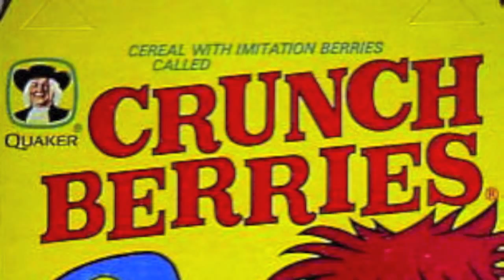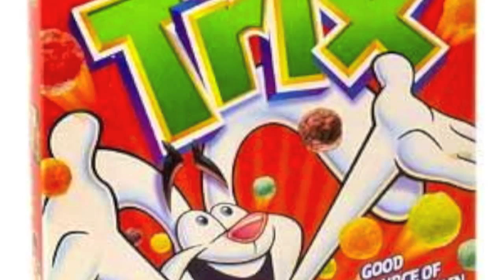"Cereal" Official Music Video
Song about Cereal...By me, Pierce Steele Jensen. Captain crunch mainly. Every cereal that is dissed in this song. no hard feelings. The Captain is just my boy. Doin' big things son.

I do not own the instrumental for this song ("The Best Day" by Atmosphere).

Video shot with my iPhone 4s.

Shouts to my boy Joel Villegas for shooting the video.